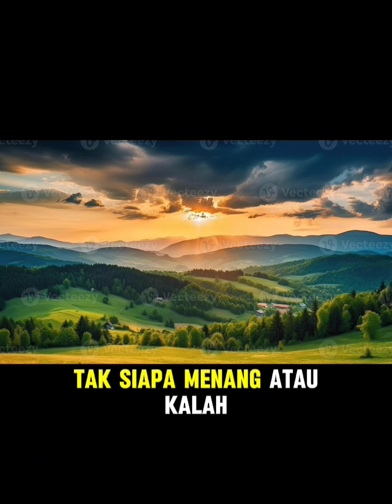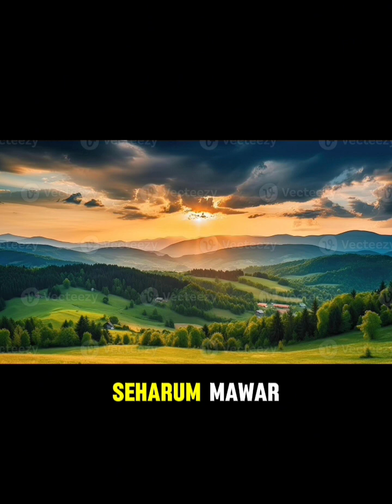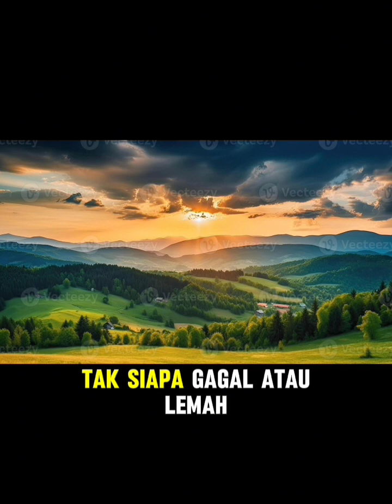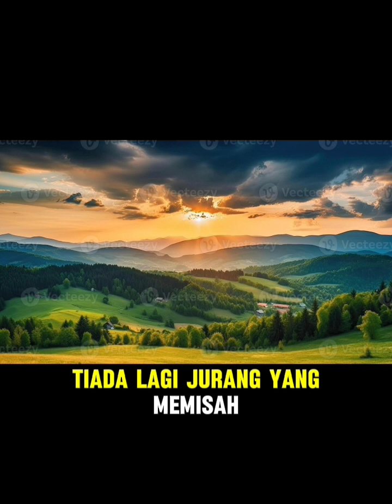EXIST - BUAT KITA (Karaoke)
EXIST - BUAT KUTA (Karaoke)